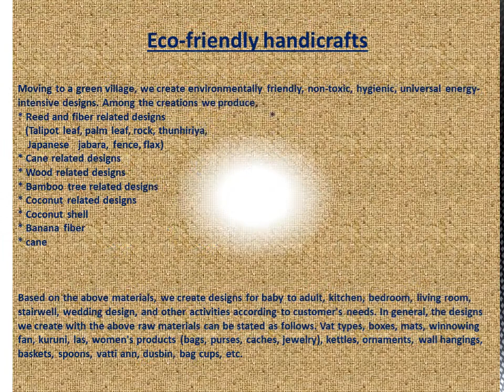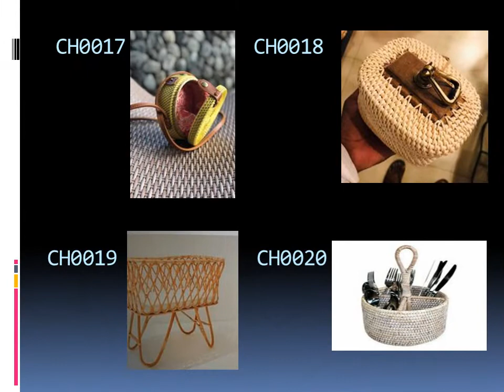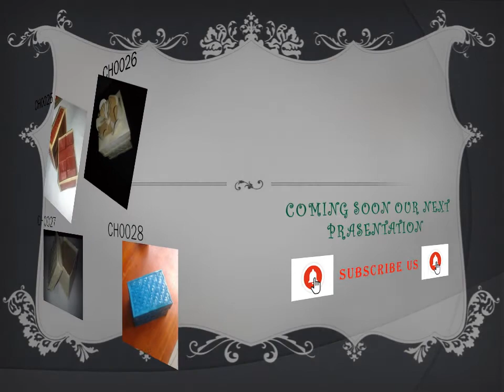Product image| Ceylon handmade| all handcrafts| natural| Sri Lanka| eco friendly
Eco-friendly handicrafts

Moving to a green village, we create environmentally friendly, non-toxic, hygienic, universal energy-intensive designs. Among the creations we produce,
* Reed and fiber related designs (Talipot leaf, palm leaf, rock, thunhiriya, Japanese jabara, fence, flax)
* Cane related designs
* Wood related designs
* Bamboo tree related designs
* Coconut related designs
* cane
* banana fiber
* banana leaf

Coir Rock flower pot .Designed using stone plant is eco-friendly.
With a Sepatheniyas plant that brings wealth to the house.

Ceylon_handmade all_handcrafts natural Sri_Lanka_Eco natural